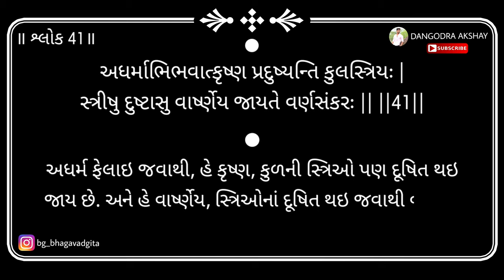Bhagavad gita | Adhyay 1 | Shloka 41 | 2024 | DANGODRA AKSHAY